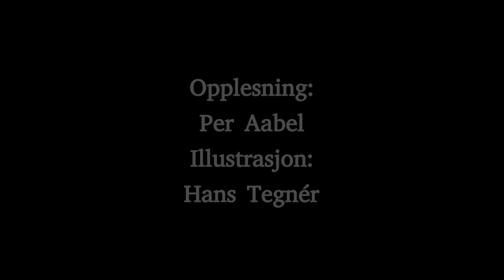Piken med svovelstikkene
H.C. Andersens eventyr "Piken med svovelstikkene". Også kalt "Piken med fyrstikkene". Lest av Per Aabel.

H. C. Andersen's "The Little Match Girl" read in norwegian by Per Aabel.